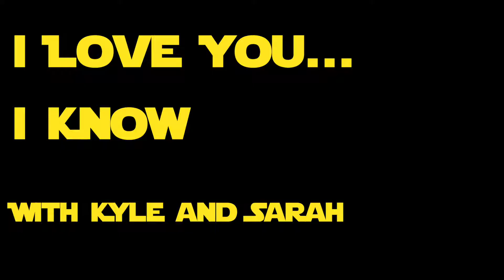I Love You... I Know Ep.20 The Incredible Indies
Indie developers are pushing the envelope when it comes to what we can experience in gaming. Specifically in games such as Inside, Firewatch, Everybody's Gone to the Rapture, and Undertale. These smaller teams are able to give us complex and meaningful stories that cause you to think and explore in your own way. We also talk about gigantic leatherback sea turtles, dogs finding Grandma by her perfume, and Jimmy Fallon geeking out over the Switch.